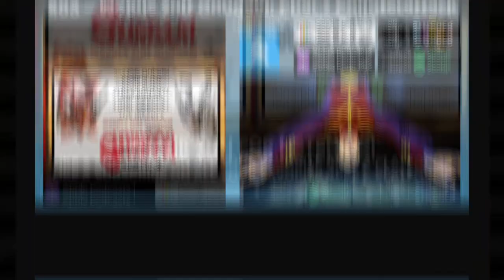Mobile Suit Gundam: Char’s Counterattack Movie Review & Discussion | Weekly Suit Gundam #09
The original saga of Mobile Suit Gundam reaches its spectacular climax with Char’s Counterattack, the 1988 theatrical film that reunites Char Aznable and Amuro Ray for one final conflict, and sees Yoshiyuki Tomino and company bringing these characters, their story, and the major themes of the series up to now home with astonishing aplomb. As the first original movie in the franchise’s history, Char’s Counterattack boasts incredible production values and some of the greatest animation we’ve ever seen, but it’s also a deeply intelligent, incredibly thoughtful capper to all the big ideas, character arcs, and interpersonal conflicts broached in the original three TV series. And after spending so much time talking about the ingenious character creation that is Char, this movie gives us ample opportunity to put the character and his complex evolution in context, leading to one of the best conversations we’ve had about Gundam so far.

This episode was originally released on September 10th, 2019.

“Tobe! Gundam” performed by the Japan Maritime Self-Defense Force Band in Shinjuku, Tokyo, February 2016. Originally composed by Takeo Watanabe with lyrics by Rin Iogi and performed by Koh Ikeda.

“Gundam Stands its Ground” originally composed by Takeo Watanabe & Yushi Matsuyama. “Mobile Suit Gundam” Arcade (1993) arrangement composed by Nadya Doi.